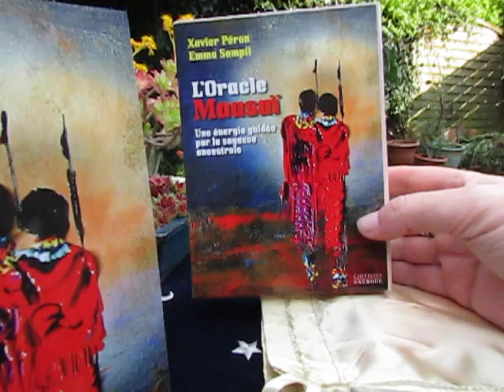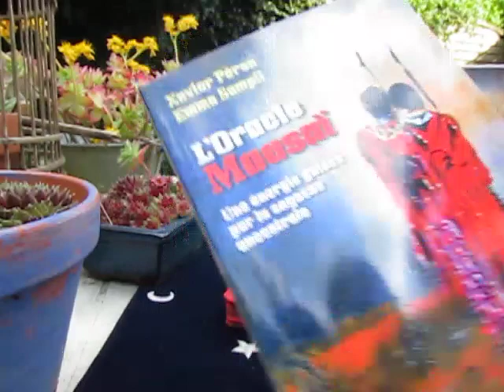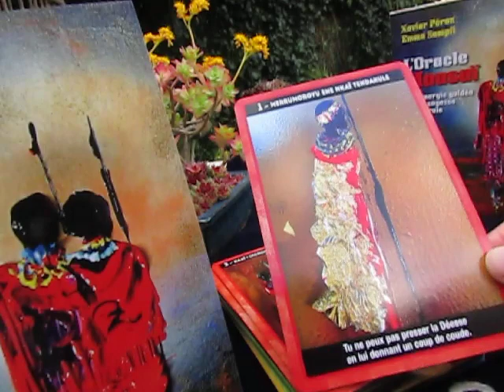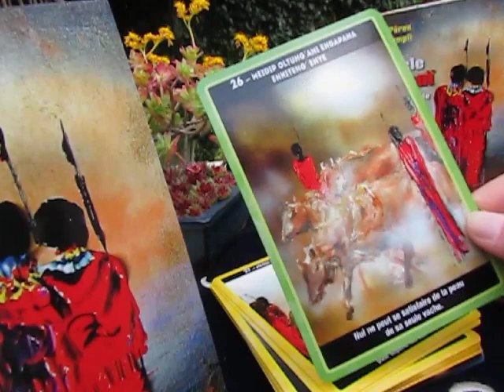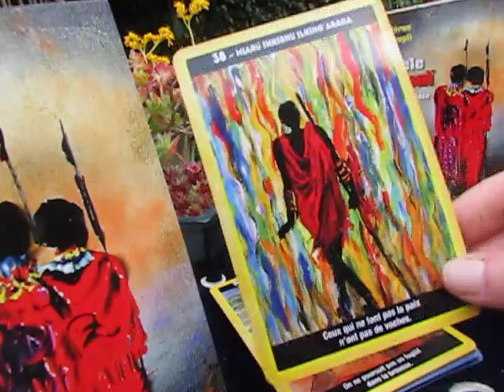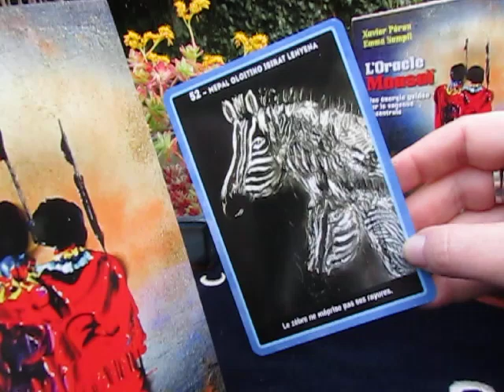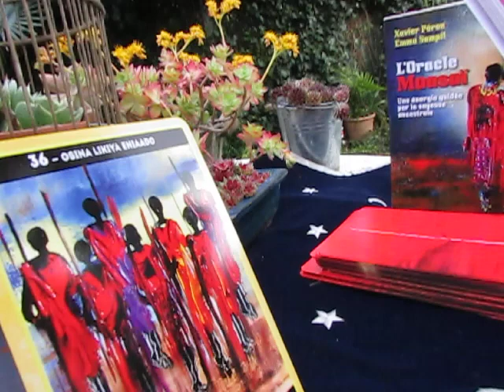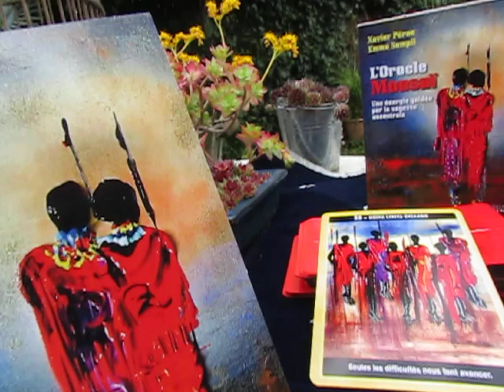L'ORACLE MAASAÏ en présentation review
Infos prise de rendez vous pour un tirage de cartes et une réservation en ligne

A Bientôt pour une découverte avec un oracle🔮
Prenez soin de vous car en prenant soin de vous, vous prenez soin des autres🙏🏼
b lune🌙